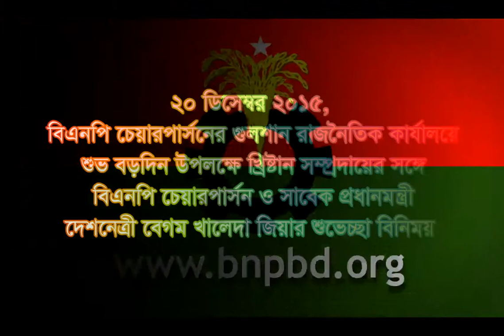শুভ বড়দিন উপলক্ষে খ্রিষ্টান সম্প্রদায়ের সঙ্গে বেগম খালেদা জিয়া শুভেচ্ছা বিনিময় করেন।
২০ ডিসেম্বর ২০১৫, রবিবার, গুলশানস্থ চেয়ারপার্সন কার্যালয়ে শুভ বড়দিন উপলক্ষে খ্রিষ্টান সম্প্রদায়ের সঙ্গে বিএনপি চেয়ারপার্সন ও সাবেক প্রধানমন্ত্রী দেশনেত্রী বেগম খালেদা জিয়া কেক কাটেন ও শুভেচ্ছা বিনিময় করেন।